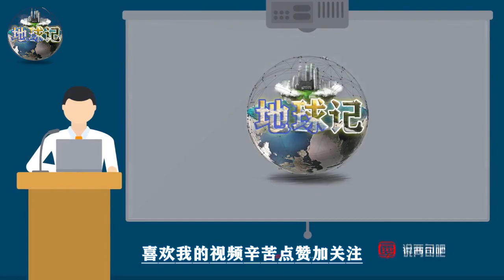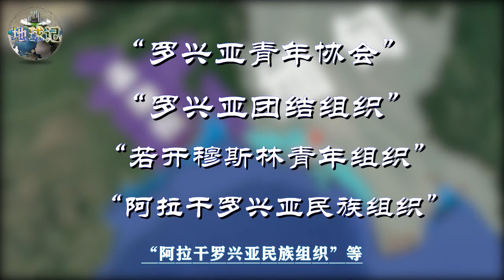缅甸为什么这么不待见罗兴亚人，甚至于不承认他们是缅甸公民【地球记】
本频道制作的所有视频都是为了向观众传递有趣的社会时事新闻，绝对符合平台的使用政策。 缅甸为什么这么不待见罗兴亚人，甚至于不承认他们是缅甸公民【地球记】
一个让所有人都能看懂的国际关系科普号！

地球记 缅甸 罗兴亚人 请注意，本视频完全符合YouTube社区准则，没有任何违规行为。